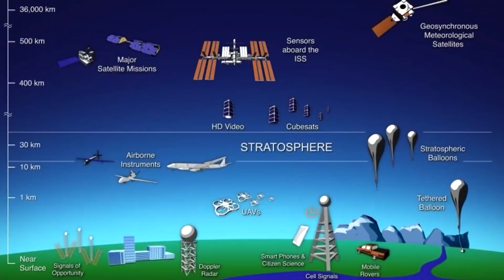Lahar | The Eruption of Mt. Pinatubo in 1991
In this captivating video, we delve into the catastrophic eruption of Mt. Pinatubo in 1991, showcasing the devastating power and impact of lahars. Join us as we uncover the harrowing events surrounding one of the most significant volcanic eruptions of the 20th century.
In June 1991, Mt. Pinatubo, a seemingly peaceful volcano located in the Philippines, unleashed its fury, sending ash, gas, and rock high into the atmosphere. The eruption was a stark reminder of nature's immense power and its ability to transform landscapes in an instant.
In this documentary, we bring you rare footage and expert interviews that shed light on the cataclysmic eruption and the formation of lahars—deadly volcanic mudflows. Witness the raw intensity of the eruption as it blanketed the surrounding areas with ash, causing darkness during daytime and disrupting air travel across Southeast Asia.
Through gripping storytelling, we explore the impact of the eruption on nearby communities, as thousands of people were displaced, homes were destroyed, and lives were tragically lost. Discover how lahars, a result of the volcanic activity, carved their way down the slopes, carrying massive amounts of volcanic debris, mud, and boulders, leaving devastation in their wake.
Join us as we uncover the heroic efforts of scientists, volcanologists, and disaster response teams who worked tirelessly to predict the eruption and mitigate its consequences. We delve into the scientific advancements made since the eruption, enabling us to better understand volcanic activity and improve early warning systems to safeguard vulnerable communities.
This video is not only a tribute to the resilience of the Filipino people but also a reminder of the indomitable force of nature and the importance of preparedness in the face of such disasters. So, fasten your seatbelts and embark on this gripping journey into the heart of the Mt. Pinatubo eruption and the relentless power of lahars.
Thank you for joining us on this educational and awe-inspiring adventure!